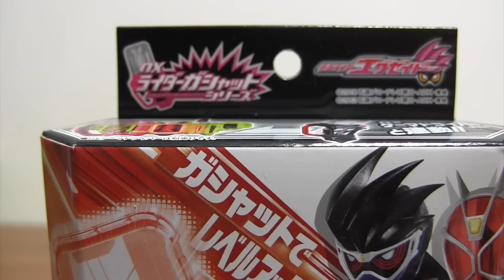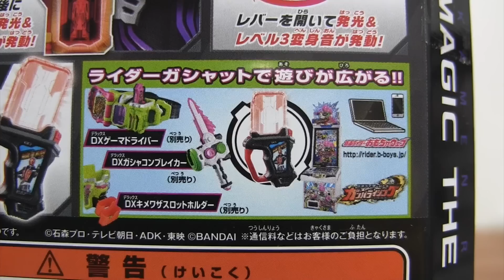仮面ライダーエグゼイド DXマジックザウィザードガシャット！レジェンドライダーが続々ガシャットで登場します！変身音声確認・キメワザ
仮面ライダーエグゼイド DXマジックザウィザードガシャット！レジェンドライダーが続々ガシャットで登場します！変身音声確認・キメワザ音声

キュウレンジャーチョコ キュータマ当たるかな！？

DXゲーマドライバー&キメワザスロットホルダーセット

DXライダーガシャットケース&プロトゲキトツロボッツ
DXフルスロットルドライブドライブガシャット

DXガシャコンブレイカー！

LVUP 13:ゾンビゲーマー

ロボットアクションゲーマー レベル３登場！